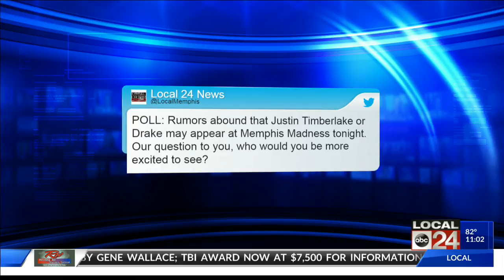Memphis Madness Preview - Midday